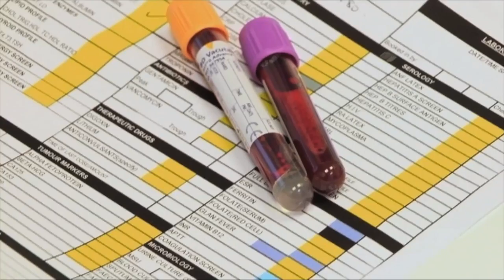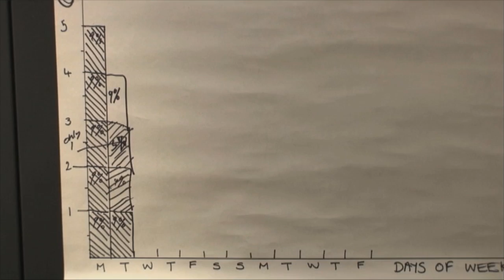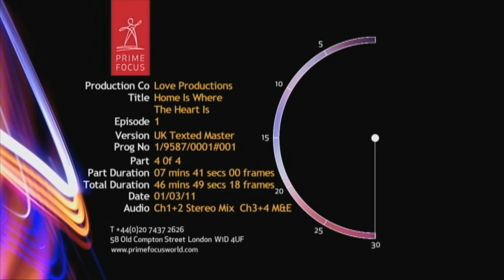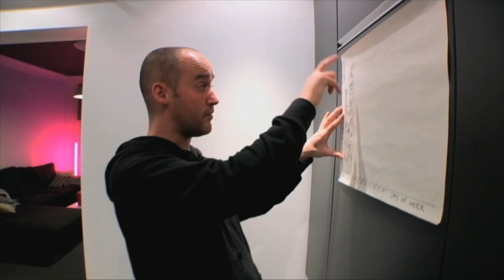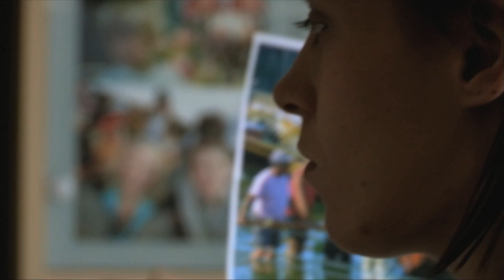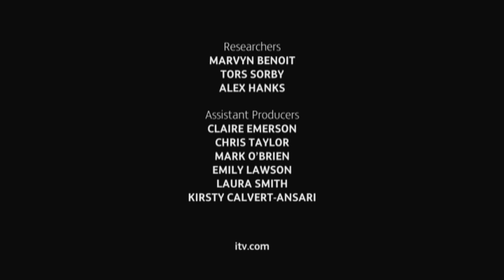homeiswheretheheartis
As a result of the recession, homelessness is expected to rise dramatically. So should more of us open our doors to help?

This documentary series follows four celebrity households doing just that. Brit-pop legend Alex James, presenter Anneka Rice, chef Aldo Zilli and interior designers Colin McAllister and Justin Ryan have volunteered to take part in a unique mentoring scheme by taking a homeless person off the streets and into their own homes to live with them.

Those crossing their thresholds come from a range of backgrounds, representing some of the key issues behind homelessness in the UK. Alcoholic Jim Gilraine, has slept rough for almost two decades; teenage runaway Danny Newton; ex-soldier Bobby Blunden and 23-year-old Bridgette Harvey whose parents were alcoholics and who grew up caring for her siblings from a young age.
As two very different worlds come together, can the celebrities help create a radical solution to one of Britain's most stubborn social problems? Can they provide Jim, Danny, Bridgette and Bobby with the motivation and means to overcome the challenges they face to breakout of the homeless cycle?
The series asks the question, should, and can those who have everything help those who have nothing. Is this what the Big Society means?